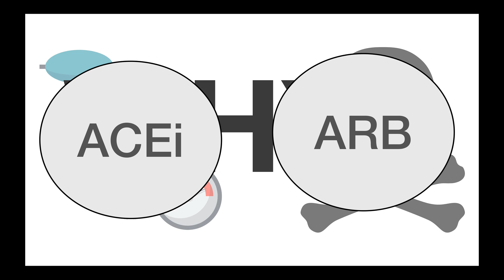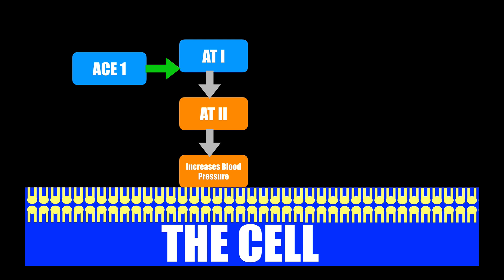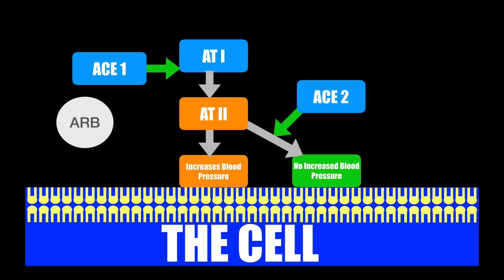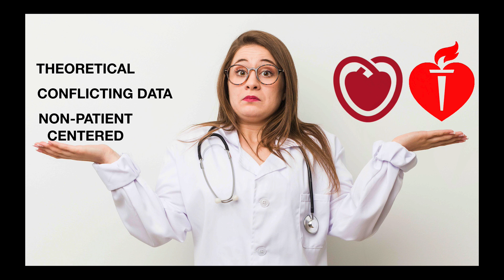ACEi and ARB in COVID 19.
Spoiler Alter! Keep your patients on their ACEi and ARB for HTN!